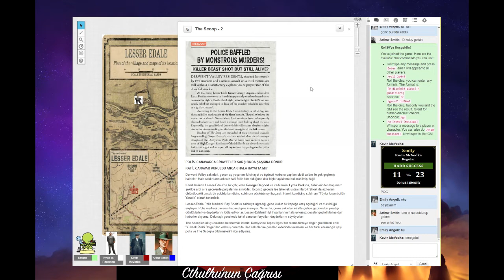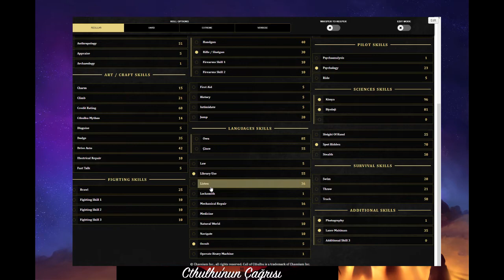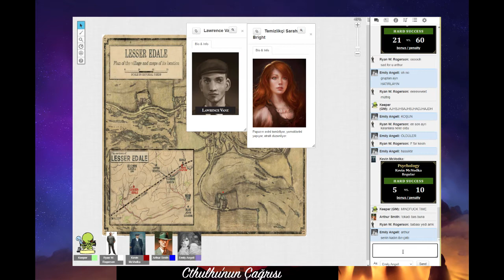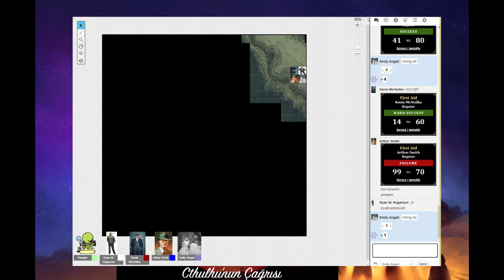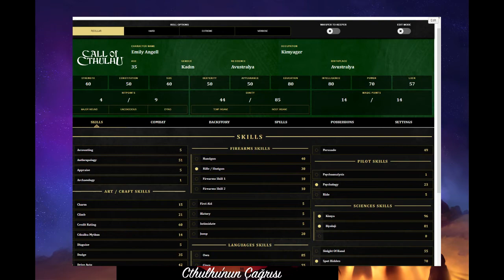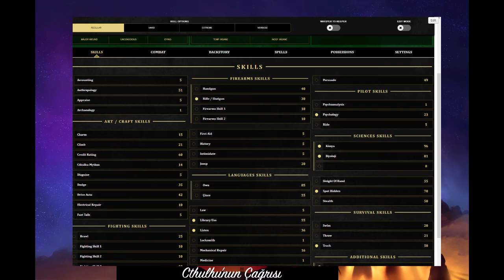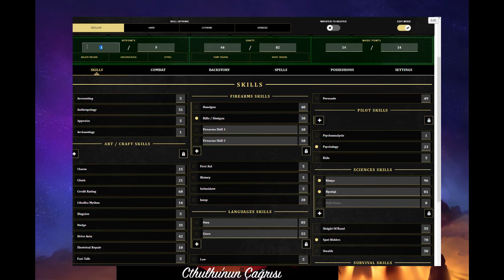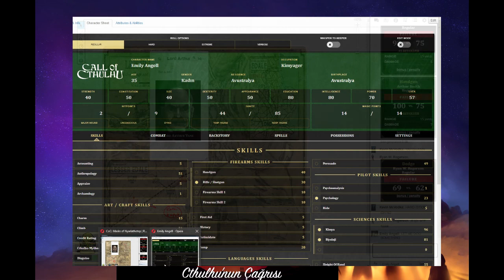Masks of Nyarlathotep: 17. Bölüm - Londra 3 / Türkçe Call of Cthulhu FRP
Call of Cthulhu 7e sisteminde Roll20 üzerinden oynanan rol yapma oyunumuzun 17. oturumunun ses kaydıdır. Daha sonraki oturumlar videoyla beraber yüklenecektir. Oynadığımız senaryo Masks of Nyarlathotep adındaki en büyük, uzun ve güzel rol yapma senaryolarından biridir. Ekipteki oyuncular oyun adına Londra'dan önce sırasıyla Peru, Amerika ve Avustralya'da bulundu.

Oyunlar cumartesi akşamlar 8-12 arasında DC sunucumuzdan oynanmaktadır. FRP'yi deneyimlemek ve bu dünyaya girmek isteyen herkesi bekleriz:

Ekiptekiler olayı çözdüklerinden emin şekilde kurt avına hazırlanırken onları şoke eden gelişmeler yaşanıyor. Lesser-Edale'in büyük gizemi çözülüyor. Olayların arkasındaki dehşet; kurtadamlardan daha kötü olabilir mi?